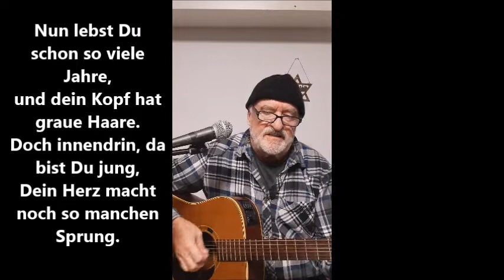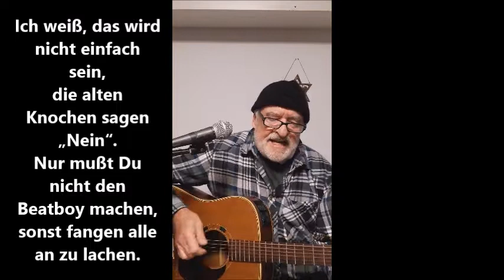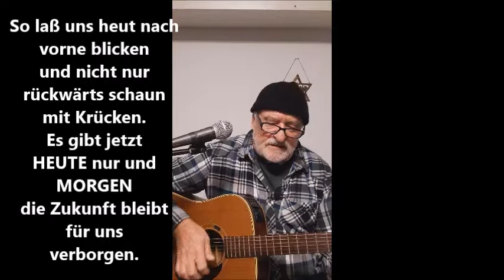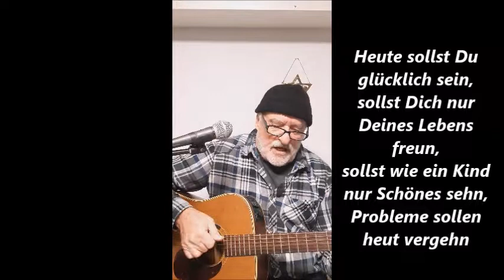Heute sollst Du glücklich sein - Lied zum Mitsingen(Text unten)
„Heute sollst du glücklich sein“
Geburtstagslied für "Alte". ach nee, gibt's ja gar nicht ;-))
(Ralf-Peter Becker)

Nun lebst Du schon so viele Jahre,
und dein Kopf hat graue Haare.
Doch innendrin, da bist Du jung,
Dein Herz macht noch so manchen Sprung.

Du schaust Dir alte Fotos an
und denkst mit leisem Schauern dann:
wo ist denn nur die Zeit geblieben?
Doch heut‘ soll Dich kein Herzschmerz trüben:

Refrain:
sollst Dich nur Deines Lebens freun,
sollst wie ein Kind nur Schönes sehn,
Probleme sollen heut vergehn.

Ich weiß, das wird nicht einfach sein,
die alten Knochen sagen „Nein“.
Nur mußt Du nicht den Beatboy machen,
sonst fangen alle an zu lachen.

Doch Frohsinn kannst Du wohl verschenken,
Du musst Dich dazu nicht verrenken.
Erzähle was aus Deinem Leben,
Du hast so manches uns zu geben.

Klar brauchst Du Deine Pillendose,
sonst geht der Frohsinn in die Hose.
So ist das nun mal mit der Zeit,
doch sei zum Quatsch immer bereit.

Das Leben ist kein Zuckerschlecken,
man muß auch seine Wunden lecken.
Doch wenn man drüber lachen kann,
verfällt man nicht in Trauerwahn.

So laß uns heut nach vorne blicken
und nicht nur rückwärts schaun mit Krücken.
Es gibt jetzt „heute“ nur und „morgen“,
die Zukunft bleibt für uns verborgen.

Vertrau auf „Jetzt“ und „Morgen“ hier,
schütt alle Sorgen in Dein Bier.
Stoß mit uns an und mach Dir klar:
das Leben ist ganz wunderbar!

copyright